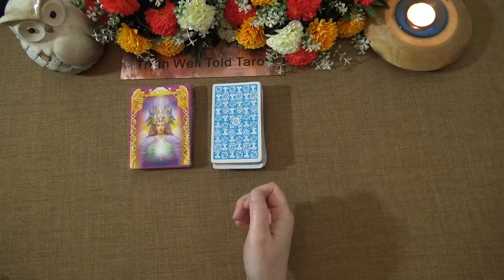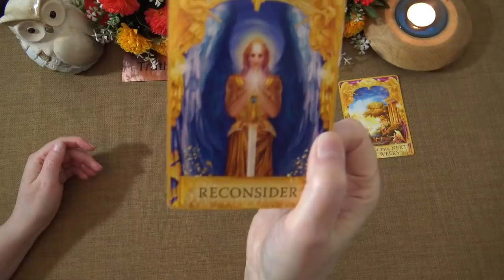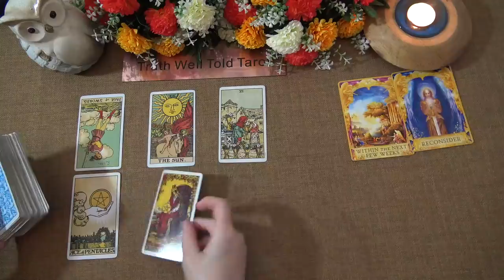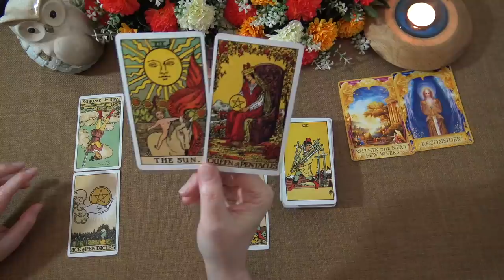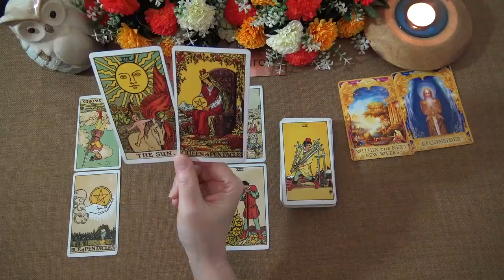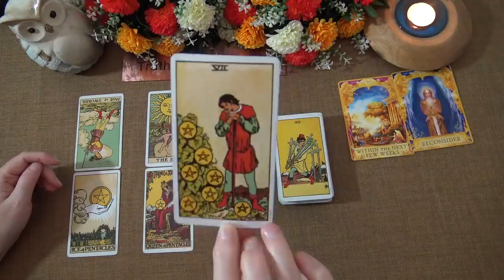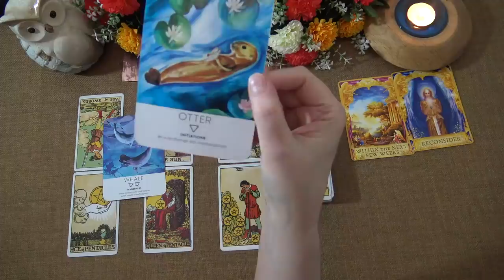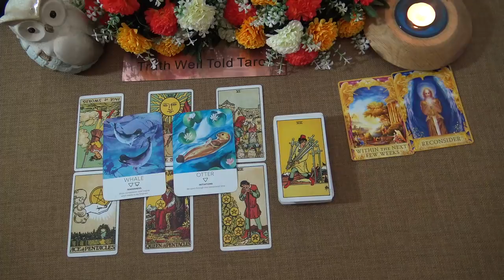DAILY TAROT READING "RECONSIDER THIS OPPORTUNITY: IT'S DIVINELY GUIDED" April 20th 2021